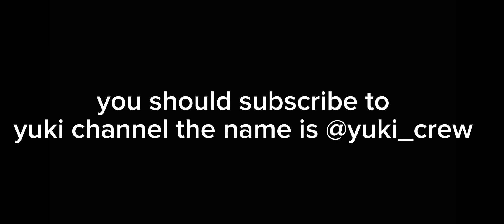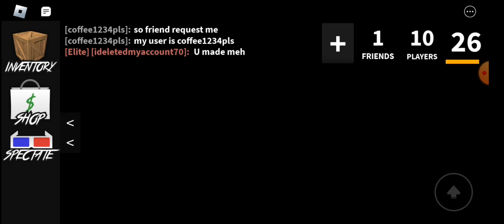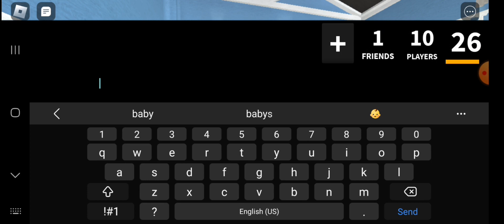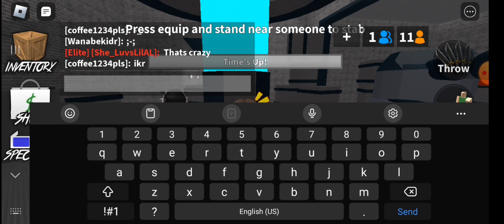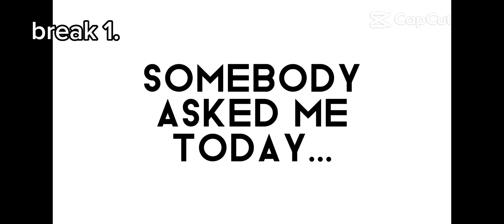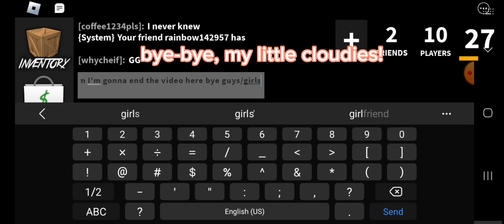playing mm2 with my bestie halfway @Codie_cosplays 😭